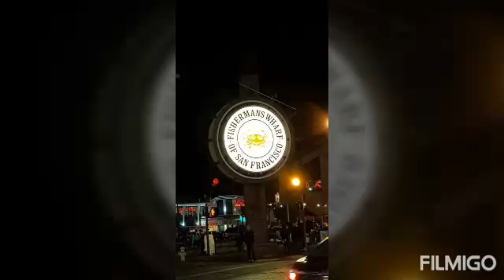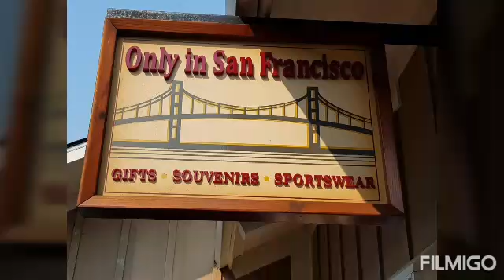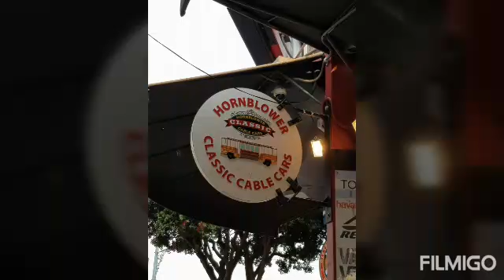PIER 39 SHOPPING CENTER, SAN FRANCISCO, USA.